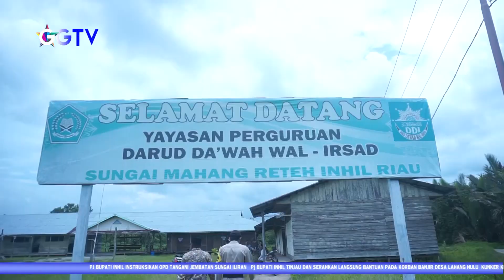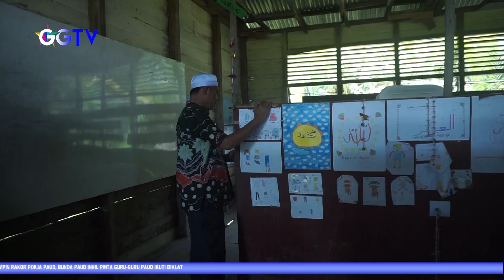INHIL NEWS - PJ BUPATI HERMAN TINJAU INFRASTRUKTUR WILAYAH PERBATASAN RETEH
Program Acara : Inhil News
Lokasi : Kec. Reteh
Kameramen: Dedy Rahman
Editor: Dimas Sudi Nugraha